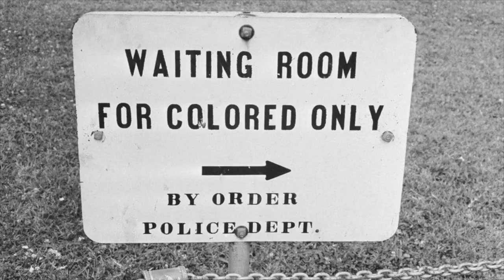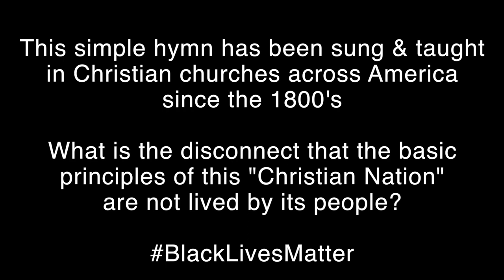Kimberly Haynes - Jesus Love The Little Children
Get my music on iTunes, Spotify & more!

Today is George Floyd's funeral.

His momma will bury him... hearing in her ears FOREVER the recording of him calling out to her just before he died under the boot of a white man.

Vito and I stand in solidarity with the BlackLivesMatter movement and have created this 90 SECOND picketsign showing the grave hypocrisy between what we say as a nation and how we behave... every church in the country teaches its children this simple song, and yet... and yet.

Make your own picket sign today.

OR PLEASE borrow ours. SHARE IT.

TODAY is George Floyd's funeral. he died under the boot of a white man in 2020.